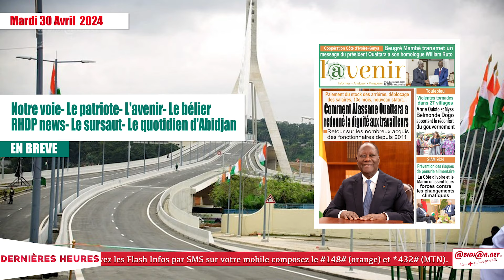Titrologue30-04-2024/Fête du travail: les acquis des réformes de Ouattara pour le monde du travail